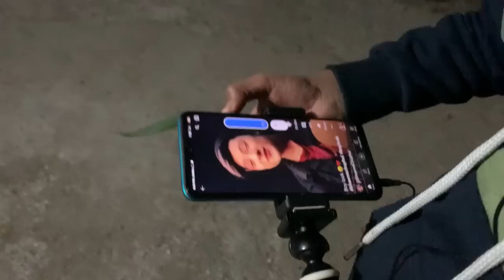आज बनाया भांग का नमक 😍🤤// भांग के बीज से नशा होता हैं??